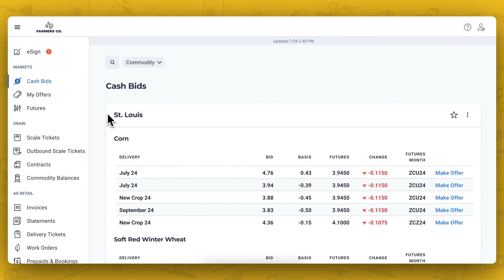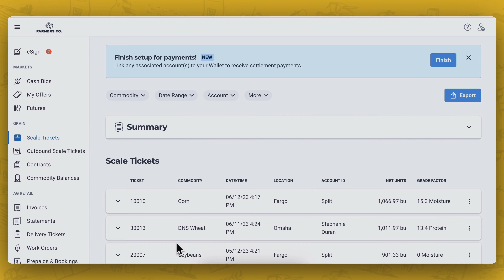Streamline Your Agribusiness with Bushel's All-in-One Customer Portal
Bushel’s customer portal, available on mobile and desktop, makes it easy to share account information with your farmer-customers. Our white-labeled customer portal works in tandem with our other workflow tools – CRM, payments management, and bid, offer, and hedge management – to provide ag retailers and grain buyers with one solution for interacting with customers and completing repetitive tasks.